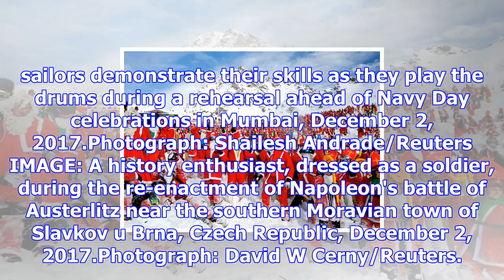6 stunning pictures from around the world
6 stunning pictures from around the world
Here's what the world was up to... IMAGE: A man dressed as Santa Claus enjoys the snow during Saint ...